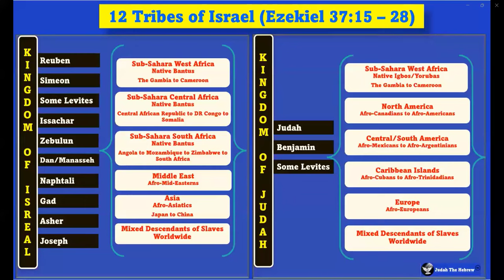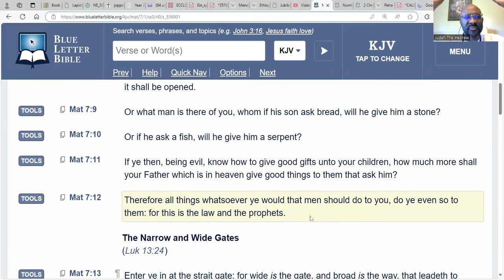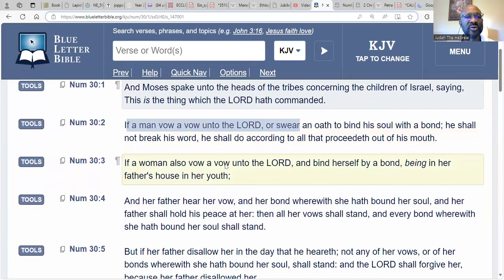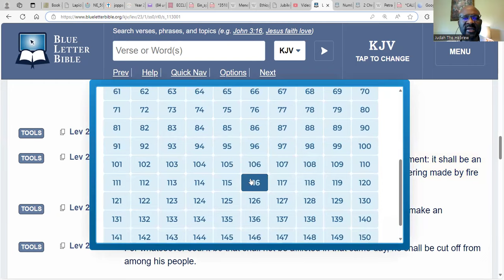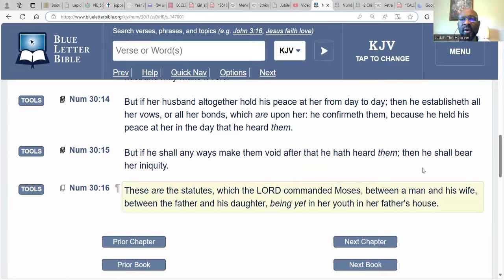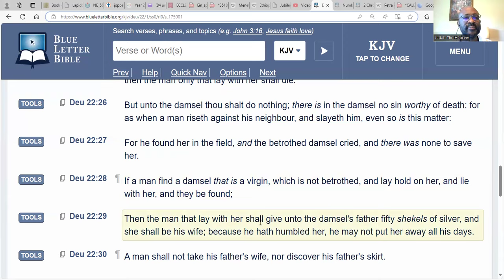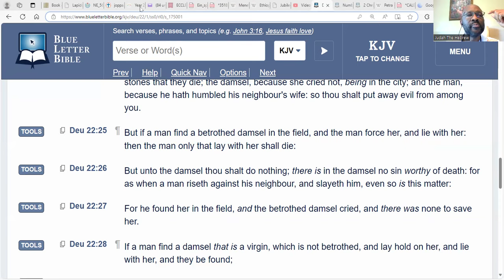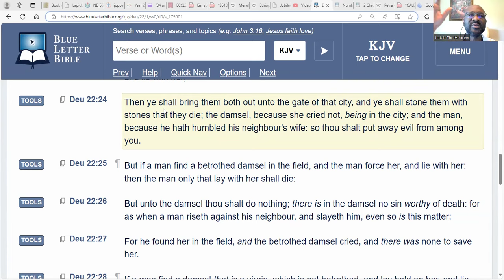As the Husband is, so is Yahawah!!!!